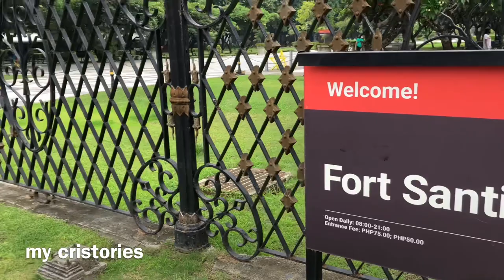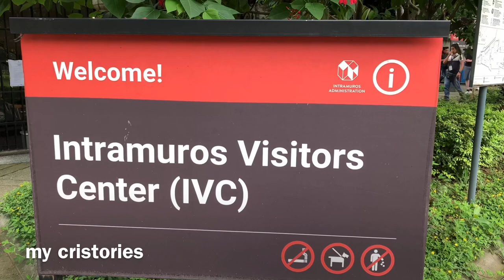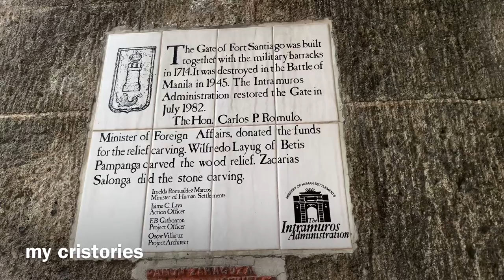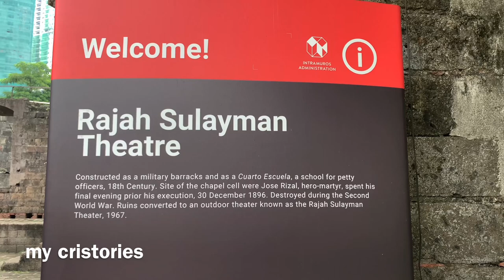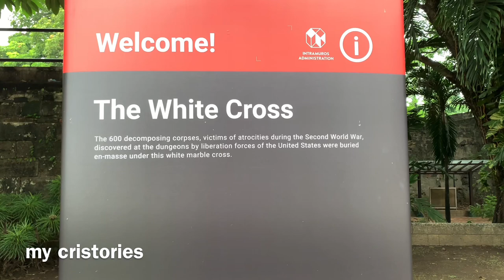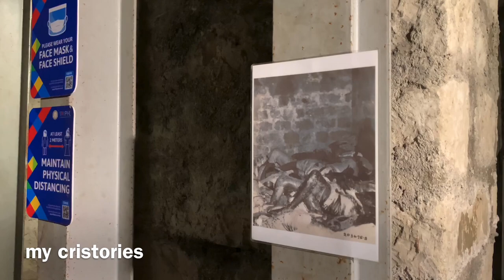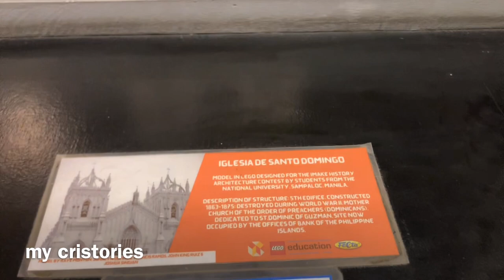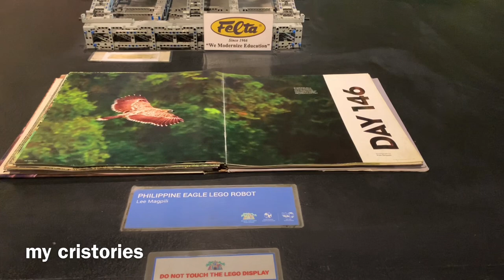Fort Santiago Intramuros Manila 2022 | 4K Virtual Walking Tour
fort santiago intramuros manila 2022

Fort Santiago (Spanish: Fuerte de Santiago; Filipino: Kutà ng Santiago), built in 1571, is a citadel built by Spanish navigator and governor Miguel López de Legazpi for the new established city of Manila in the Philippines. The defense fortress is located in Intramuros, the walled city of Manila.

The fort is one of the most important historical sites in Manila. Several lives were lost in its prisons during the Spanish Empire and World War II. José Rizal, one of the Philippine national heroes, was imprisoned here before his execution in 1896. The Rizal Shrine museum displays memorabilia of the hero in their collection and the fort features, embedded onto the ground in bronze, his footsteps representing his final walk from his cell to the location of the actual execution.

It is only a few meters away from the Manila Cathedral and the Palacio del Gobernador (lit. Governor's Palace, currently the office of the Commission on Elections).

The location of Fort Santiago was once the site of a palisaded fort, armed with bronze guns, of Rajah Matanda, a Muslim Tagalog rajah of pre-Hispanic Manila who himself was a vassal to the Sultan of Brunei. The fort was destroyed by maestre de campo (master-of-camp) Martin de Goiti who, upon arriving in 1570 from Cebu, fought several battles with the Muslim natives. The Spaniards started building Fort Santiago (Fuerte de Santiago) after the establishment of the city of Manila under Spanish rule on June 24, 1571, and made Manila the capital of the newly colonized islands.[5]

The first fort was a structure of palm logs and earth. Most of it was destroyed when the city was invaded by Chinese pirates led by Limahong. Martin de Goiti was killed during the siege. After a fierce conflict, the Spaniards under the leadership of Juan de Salcedo, eventually drove the pirates out to Pangasinan province to the north, and eventually out of the country.[6]: 32–44

🚫 A Reproduction, reupload, rebroadcast, and distribution of my copyrighted videos are prohibited.